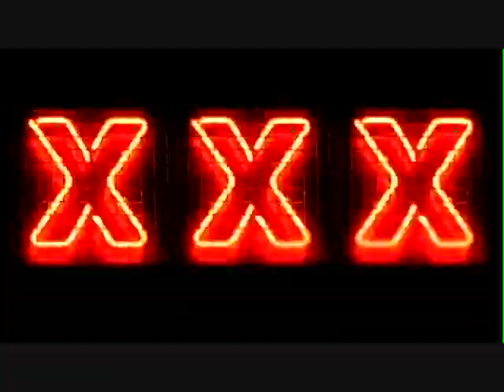Tantra - Hills of Katmandu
What sucks is I had to edit about 5 minutes out of this song and video because it went past YOUtubes rule of 10 minutes..